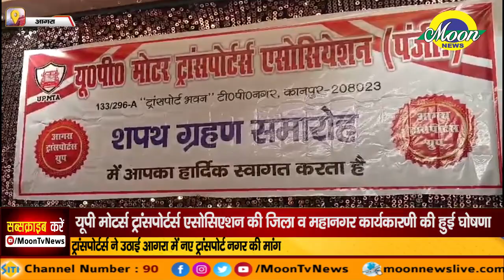ट्रांसपोर्टर्स ने उठाई आगरा में नए ट्रांसपोर्ट नगर की मांग | Moon News Agra